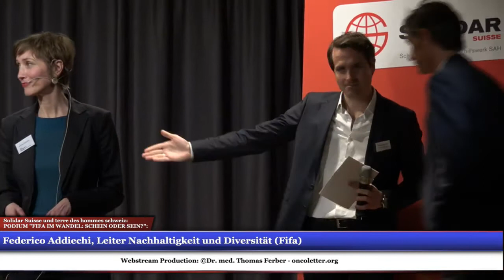FIFA im Wandel: Schein oder Sein?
Seit dem Amtsantritt von Gianni Infantino vor einem Jahr formulierte die FIFA zahlreiche Reformschritte. Kann die FIFA ihre Versprechen halten oder sind es nur Lippenbekenntnisse? Und welche Rolle spielt die Schweiz als Sitz der FIFA? Was können Schweizer NGOs dazu beitragen? Zu diesen Fragen diskutierten:

Federico Addiechi, Leiter Sustainability & Diversity (FIFA)
Prof. Jean-Loup Chappelet, Universität Lausanne
Min Li Marti, Nationalratin SP
Alex Kunze, Nationaler Kontaktpunkt für die OECD-Leitsätze für multinationale Unternehmen (SECO)

Die Podiumsdiskussion wurde durchgeführt von terre des hommes schweiz und Solidar Suisse. Dies ist eine Kopie des Livestreams vom 16. Februar 2017.